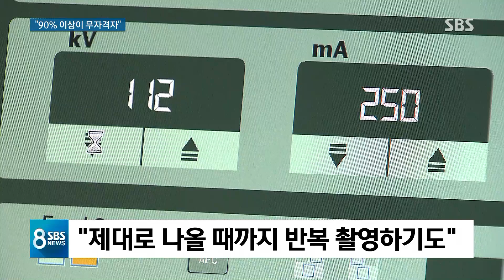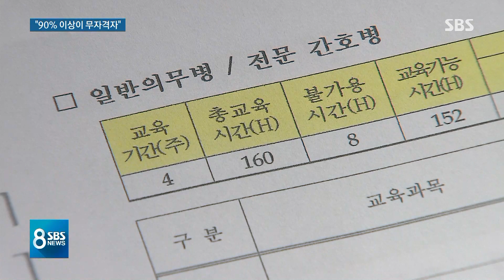"혈관 찾을 때까지 주삿바늘로 헤집었다"…군 병원 실태 / SBS / 끝까지 판다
저희 탐사 보도팀은 의무병 출신인 전역자들을 만나서 이야기도 들어봤습니다. 엑스레이를 잘못 찍어서 여러 번 찍는가 하면 주사 놓는 데도 혈관을 찾지 못해서 헤매는 일이 비일비재라고 합니다.